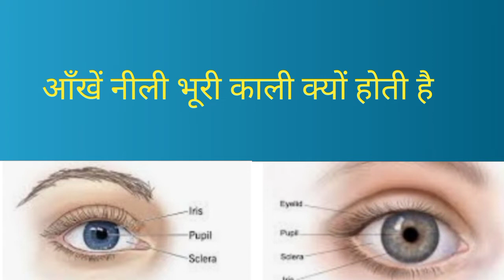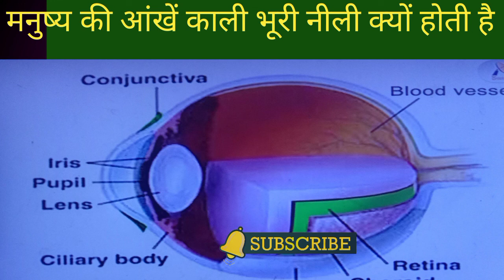हमारी आंखें काली भूरी नीली क्यों होती है , Eye, colour of eye, Aankhon Ka Rang kiske Karan Hota Hai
हमारी आंखें काली भूरी नीली क्यों होती है , Eye, colour of eye, Aankhon Ka Rang kiske Karan Hota Hai ,Aankhon Ka Rang badalna
आंखों का रंग बदलना , आंखों का रंग किसके कारण होता है ,